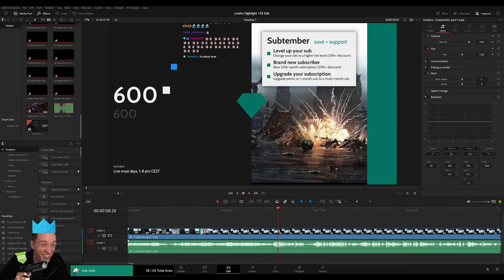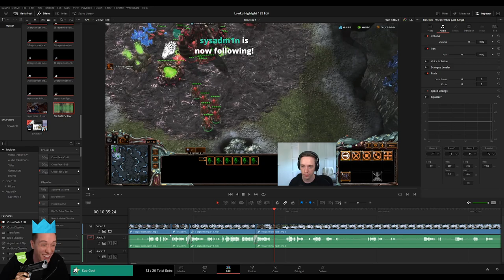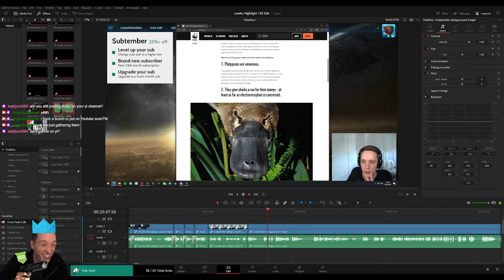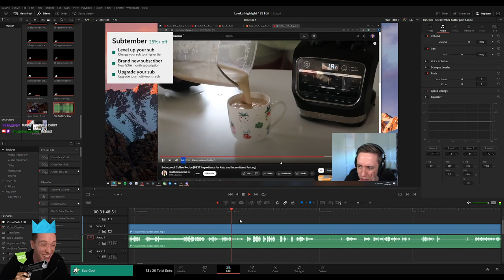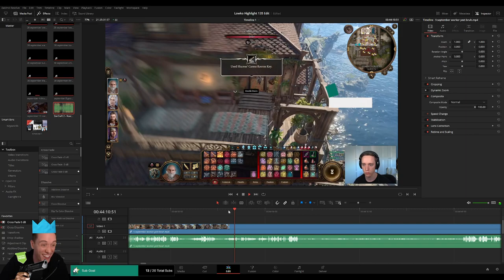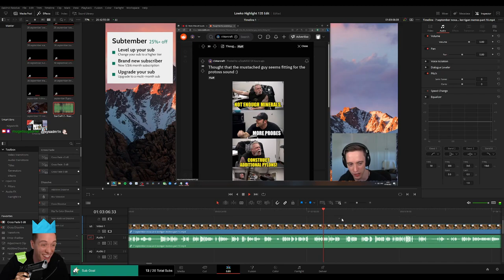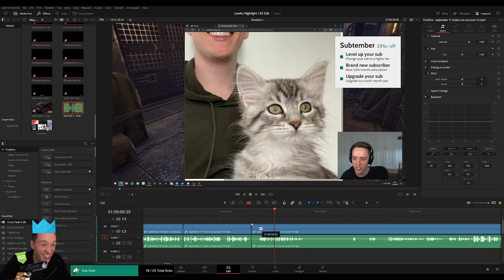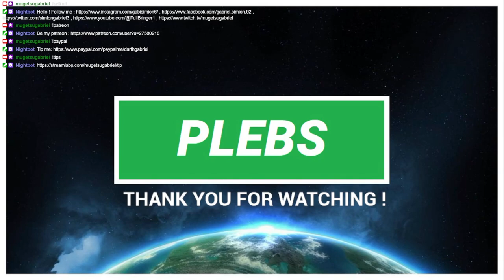PLEBS: Editing LowkoTV "Highlight 135"! (Part 1)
n this video I am editing the LowkoTV "Highlight 135" Part 1 on Twitch stream for Lowko!